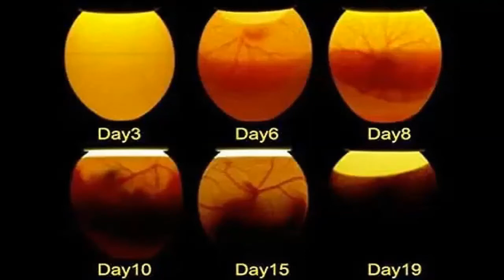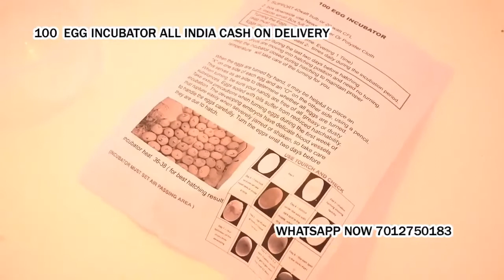Egg Incubator hatching machine low price Siliguri Darjeeling, Jalpaiguri